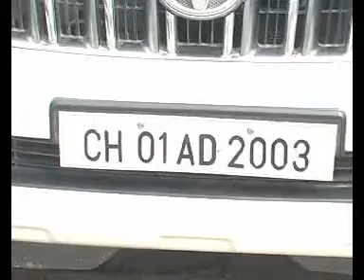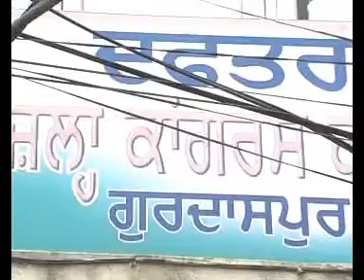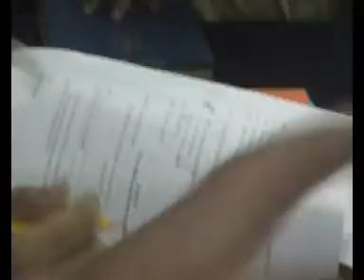Pratap singh bajawa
sh pratap singh bajawa
Public rally/show
Date:- 04/04/2014
Fatehgarh churian